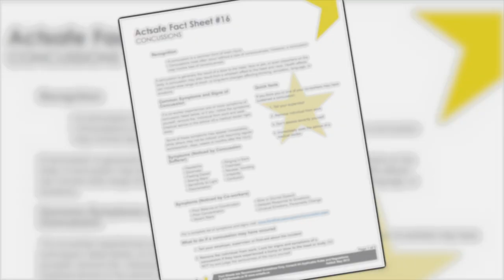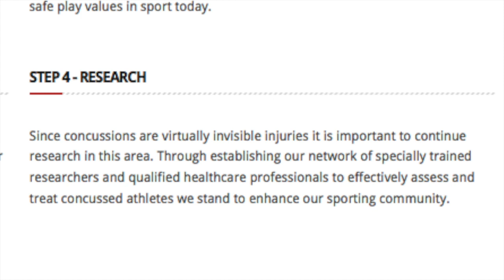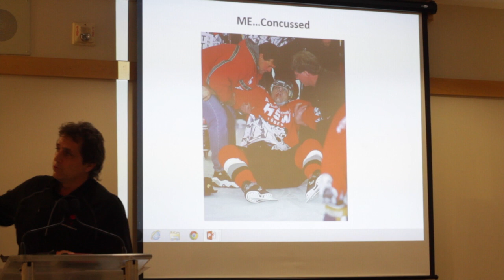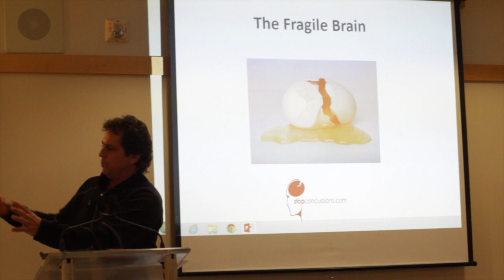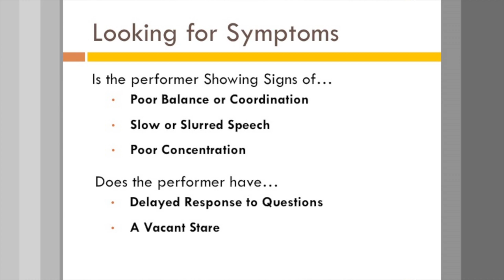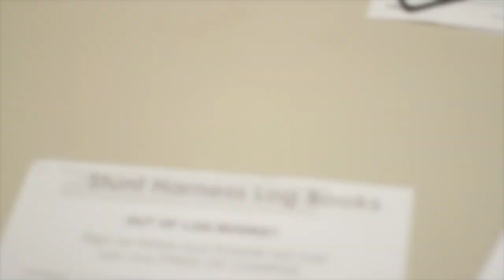Concussion Awareness Video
Kerry Goulet speaks to UBCP Stunt Performers regarding concussions.